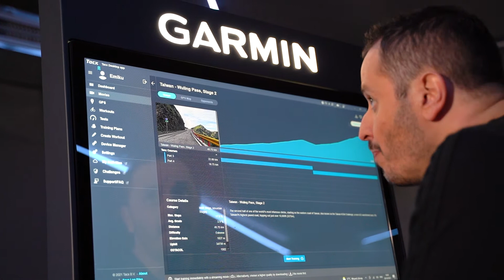Ο Αλέξανδρος Τσουβέλας και η Μαρία Ζαφειράτου, δοκιμάζουν το Garmin Tacx!